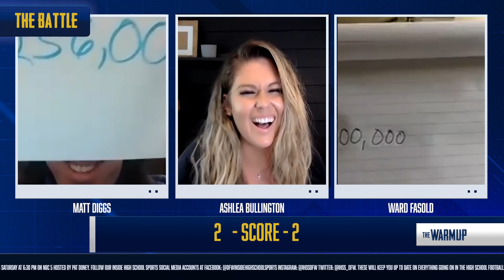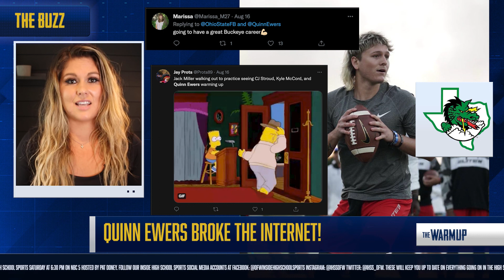The Warmup Season 4 Episode 1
It's time to kickoff the 2021 Texas High School Football Season and get you warmed up with a new episode of The Warmup!